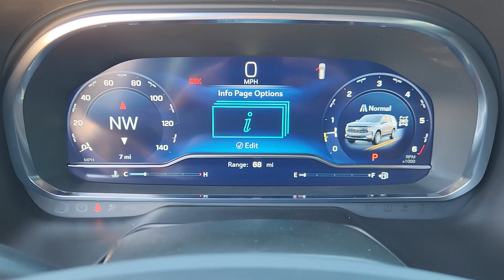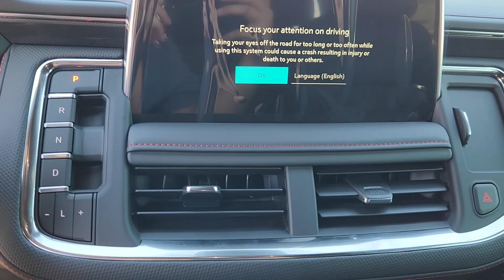2024 Chevrolet Suburban RST TX Houston, Katy, Brookshire, Rosenberg, Sugarland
New 2024 Chevrolet Suburban RST available at Classic Elite Chevrolet located in 8100 S Texas 6, Houston, TX, 77083. Servicing the Houston, Katy, Brookshire, Rosenberg, Sugarland area.
Please mention the stock WRR357337 when you contact the dealership for this vehicle.

You're gonna love the  2024  Chevrolet Suburban. The Suburban delivers the utility of a truck as well as the refined comfort, technology, and safety features of a full-size luxury SUV. Go bold or go home. The Suburban is the real deal. Come in for a road test and bring the family.